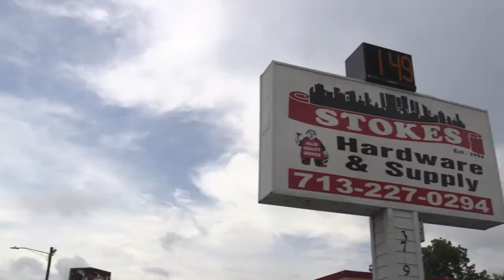Stokes Hardware & Supply Co Houston Texas 77009